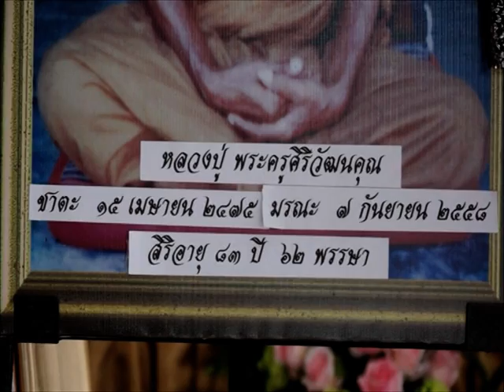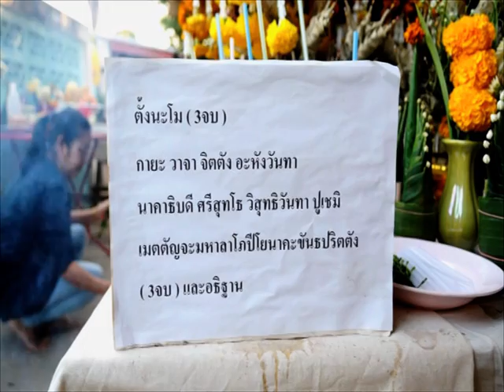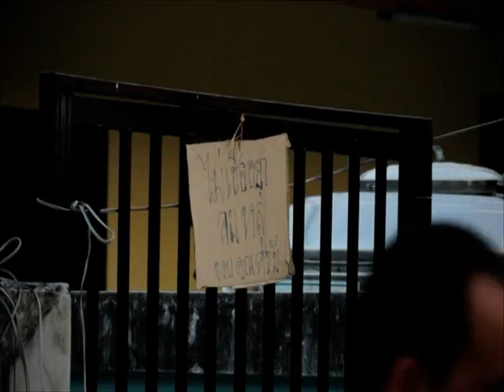รายการบันทึกลึกลับ " พญานาค..หนองแสง " | 27/02/59 | EP 2/3